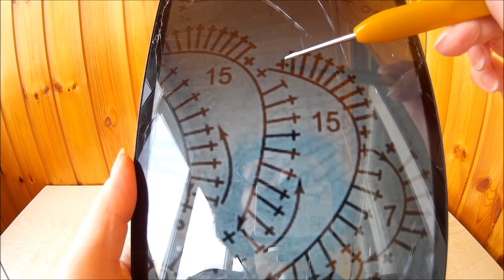Очень простой, но часто используемый цветок для ирландского кружева Вяжем по схеме.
Приношу извинение за звук на 19 минуте, что случилось не поняла, исправить не получилось, нарастание происходит на протяжении 1,5 минут, меня слышно, но еще идет посторонний звук.
Предлагаю связать такой цветок в виде "веера" для ирландского кружева. Вяжется он очень просто, часто используется в различных изделиях. Разберем схему вязания.